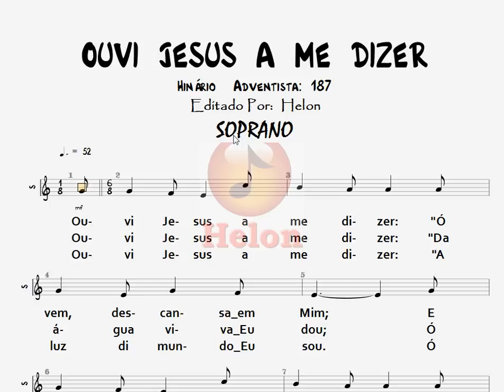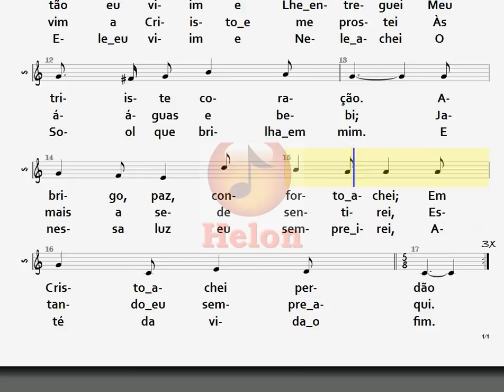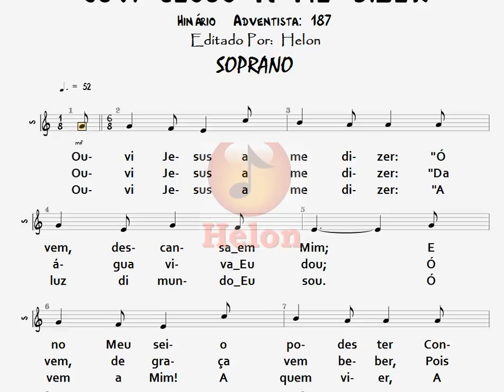187- OUVI JESUS A ME DIZER - SOPRANO